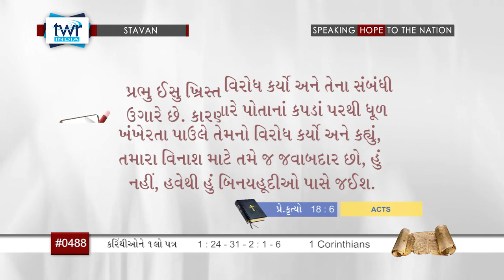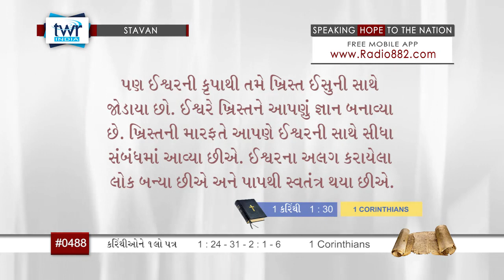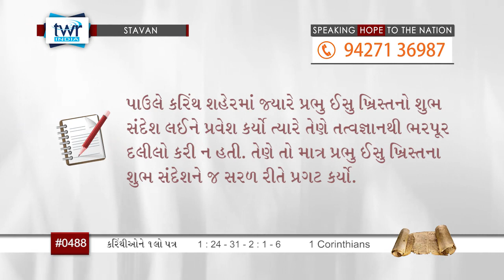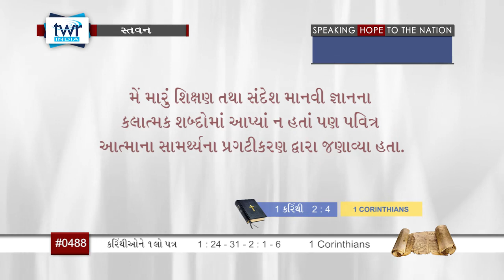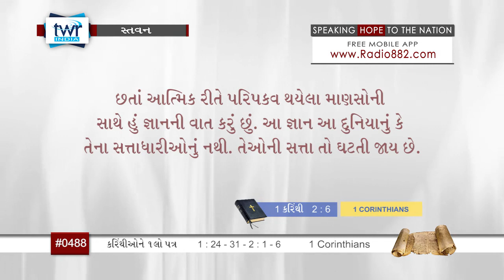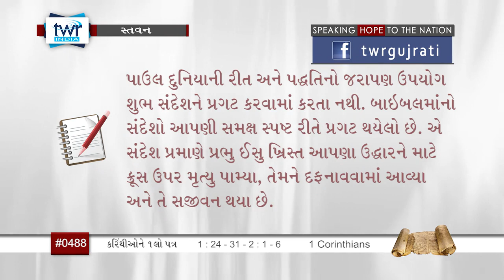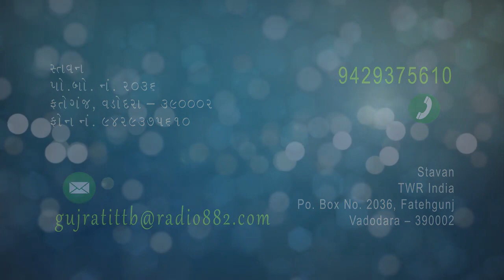TTB 1 Corinthians પ્રકરણ 1:24-31 - 2:1-6 (#0488) Gujarati Bible Study Stavan